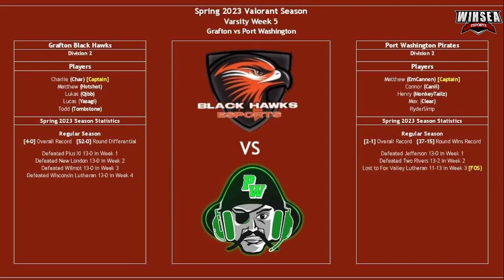Grafton High School v Port Washington High School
WIHSEA Match Day #5
#1 Grafton Blackhawks v #3 Port Washington Pirates
2023 Varsity Valorant Season